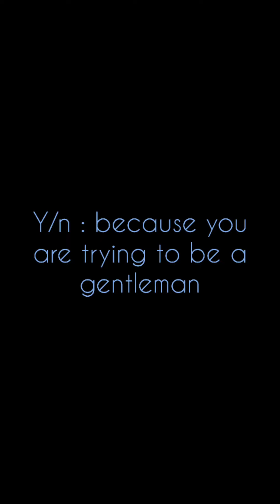y/n and Loki